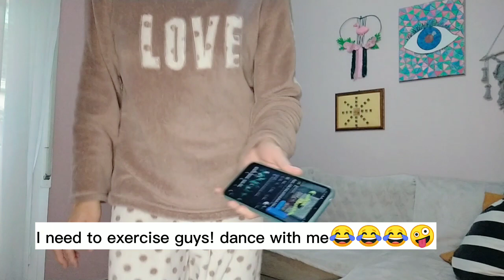HEALTHY SALAD || HOUSE CHORES || UNWINDING WITH FRIENDS || DECEMBER DIARIES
Dec 04, 2022 Sunday night. Went for a drink with the girls at Chilai wine bar. First time at that area and it was packed of people. I tried a warm cognac since it was cold. It tasted really light a litlle sting on the throat while I drank it. And the night ended fast.
Dec 05, 2022 Monday stayed at home to do normal house chores exercise a little and made salad for lunch and the funny thing was I called at the mammogram clinic and bravely spoke Greek.